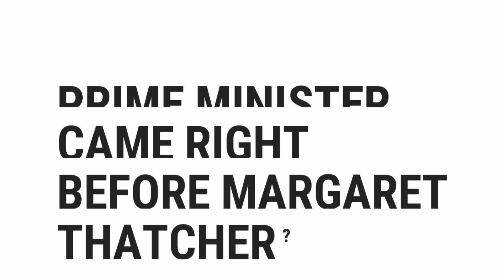Which British Prime Minister Came Right Before Margaret Thatcher? | Top Quizzes Online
Which British Prime Minister Came Right Before Margaret Thatcher?

░▒▓█ 𝕎𝕖𝕝𝕔𝕠𝕞𝕖 █▓▒░

 ░▒▓█ 𝕋𝕒𝕘𝕤 █▓▒░

quiz,
gravity,
free,
test,
about,
questions,
and,
answers,
top,
quizzes,
online,
best,
most,
popular,
how,
what,
where,
why,
who,
when,
which,
can,
shall,
may,
will,
must,
could,
should,
might,
would,
ought,
to,
much,
many,
have,
was,
make,
know,
has,
do,
go,
get,
give,
watch,
change,
be,
is,
are,
for,
on,
in,
or,
of,
the,
by,
at,
from,
into,
until,
under,
behind,
between,
had,
next,
front,
above,
below,
left,
right,
up,
down,
along,
been,
over,
off,
around,
near,
far,
long,

░▒▓█ ℍ𝕒𝕤𝕙𝕥𝕒𝕘𝕤 █▓▒░